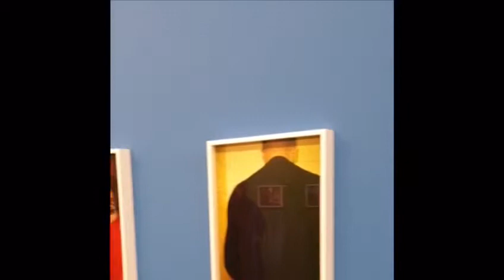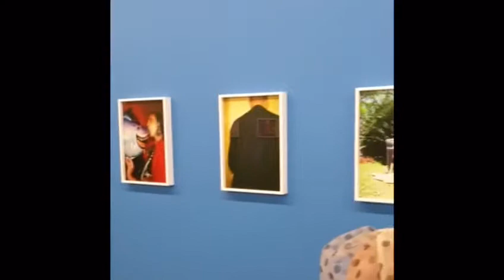Galeria Nuno Centeno: Carolina Pimenta 04.05.2019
Almost Famous - Short Interview